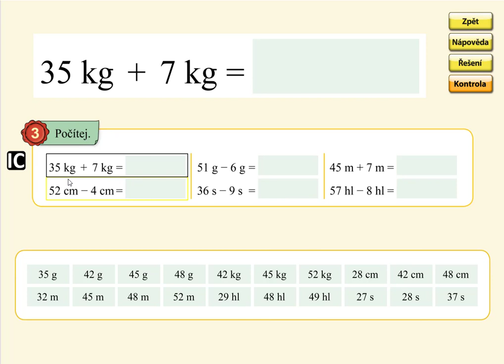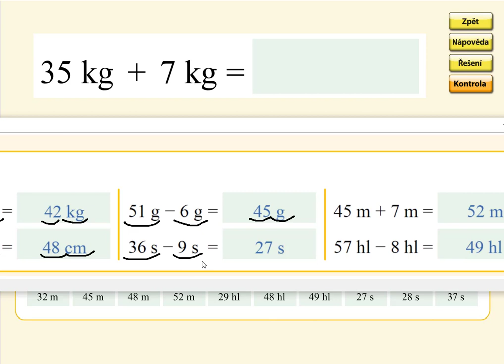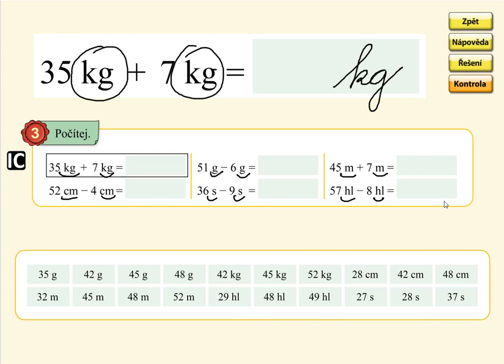Pamětné počítání (typ: 35+7,35-7), MATÝSKOVA MATEMATIKA 5. DÍL - POČÍTÁNÍ DO STA, str. 42, cv.3